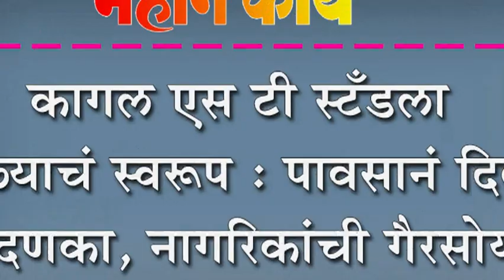कागल एस टी स्टँडला तळ्याचं स्वरूप : पावसानं दिला दणका, नागरिकांची गैरसोय